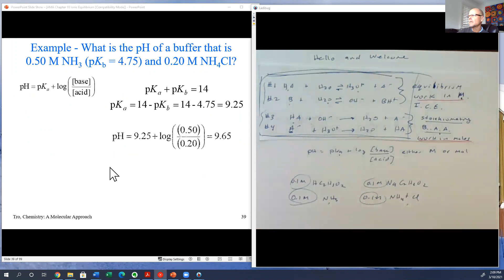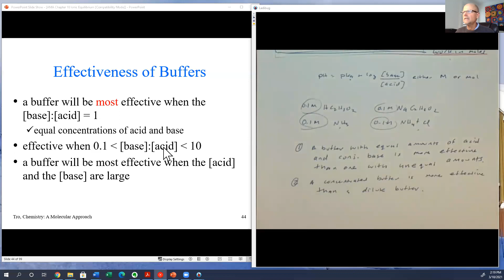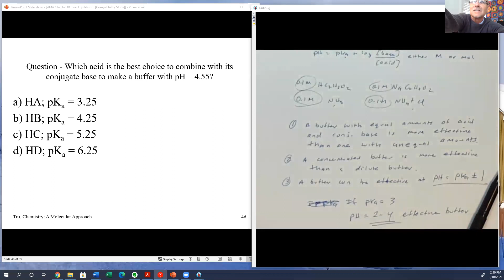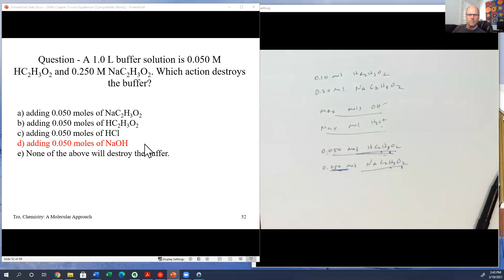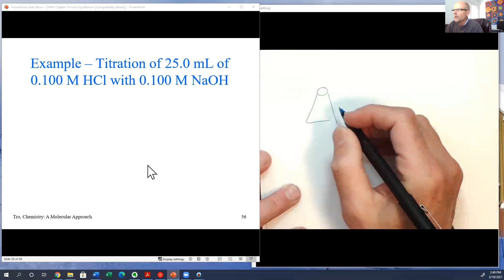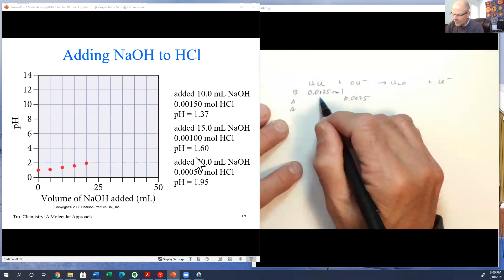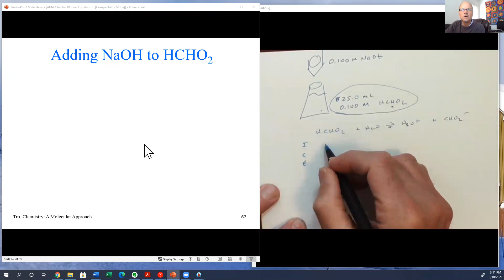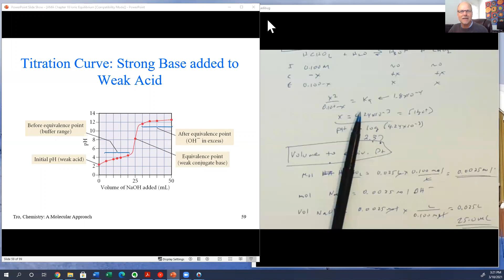March 10 Lecture